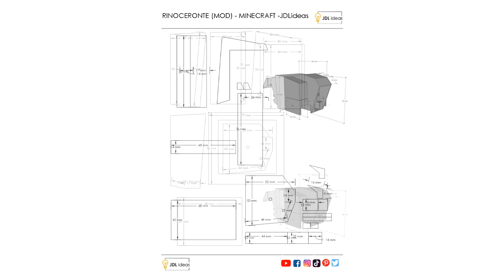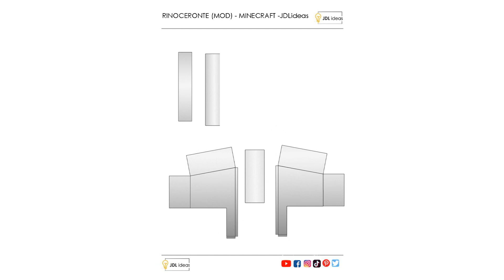🦏 Como hacer un RINOCERONTE (MOD) de cartón 🦏 | MINECRAFT | 3d JDLideas ​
Hare a un RINOCERONTE, un juguete de cartón del juego Minecraft, paso a paso se mostraran los materiales que usé, y el procedimiento que para nada es difícil.

También estoy en FB aquí publico otras fotos de los trabajos q voy haciendo